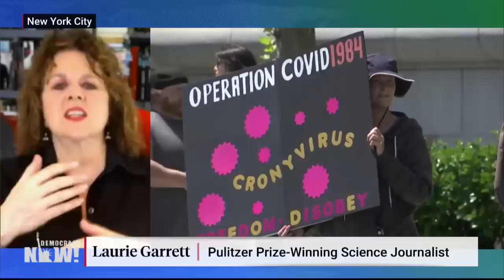Why COVID-19 may be "a new permanent feature on the landscape"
As states begin lifting COVID-19 lockdown measures, Pulitzer Prize-winning science writer Laurie Garrett shares predictions on the future of the coronavirus and how long it will take to halt  the spread of the disease. "36 months is my best case scenario. Worst case is that it becomes a new permanent feature on the landscape for generations to come," Garrett says. "It is already not a single isolated wave. Parts of the country are starting to get their first cases. Other parts of the country are starting to have a downturn… This is how it is going to be for months and months to come — sporadic outbreaks here and there, moving toward the southern hemisphere, coming back to the northern hemisphere." Garrett adds that if a vaccine were developed, there would be serious distribution problems. "Obviously, it is going to go to the rich countries first," she says.